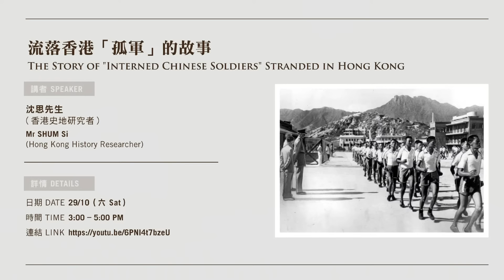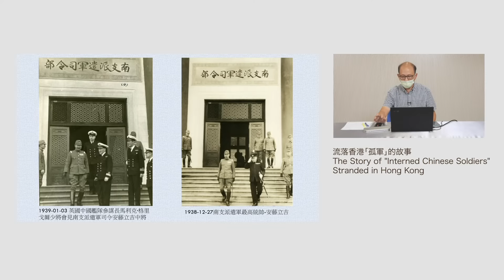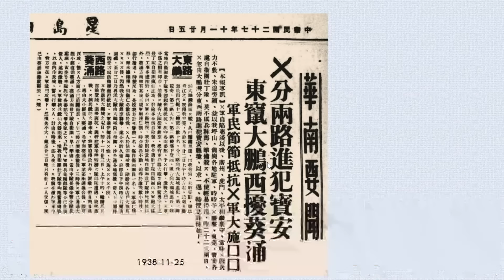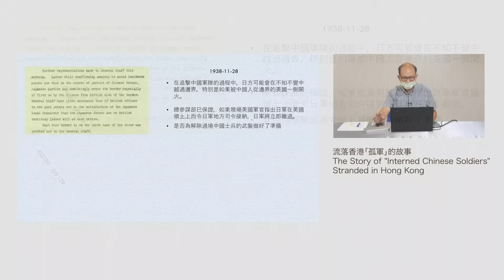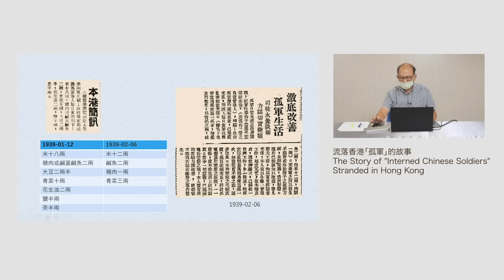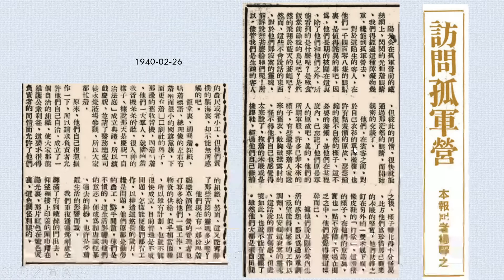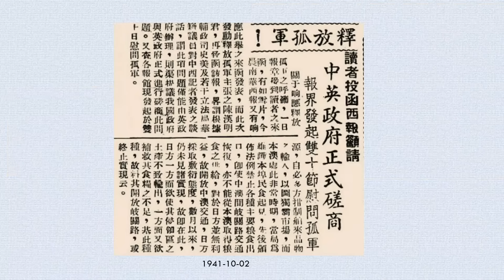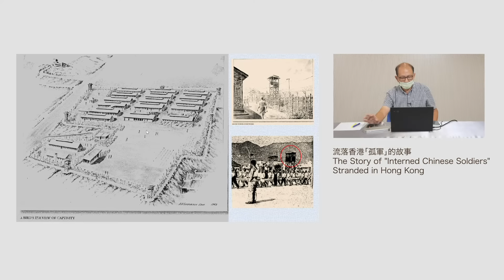流落香港「孤軍」的故事 The Story of "Interned Chinese Soldiers" Stranded in Hong Kong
「香港海防故事」專題講座系列 — 流落香港「孤軍」的故事
“The Story of Hong Kong Coastal Defence” Thematic Talk Series — The Story of "Interned Chinese Soldiers" Stranded in Hong Kong

詳情 Details:
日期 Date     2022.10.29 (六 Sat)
時間 Time    3:00 - 5:00 pm
地點 Venue  網上 Online
費用 Fee       費用全免 Free admission

講者：
沈思先生（香港史地研究者）

Speaker:
Mr SHUM Si (Hong Kong History Researcher)

香港海防博物館 Hong Kong Museum of Coastal Defence (HKMCD)